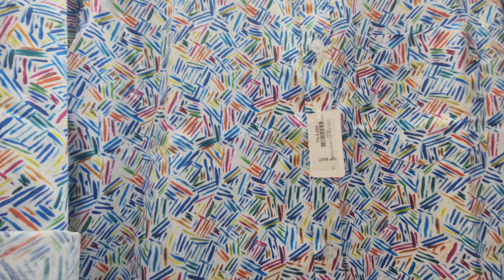ঈদের কেনাকাটা l Eid Shopping 2023 l Top Mart Mohammadpur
ঈদের কেনাকাটা l Eid Shopping 2023 l Top Mart Mohammadpur Dhaka